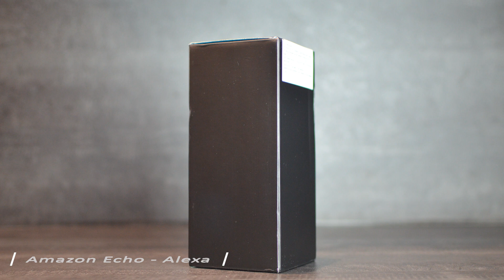Je teste l'Amazon Echo et Alexa (en français) l'assistant personnel d'Amazon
J'ai la chance d'avoir été sélectionné par Amazon pour tester son enceinte connectée, l'Amazon Echo qui embarque Alexa, son assistant personnel. Il s'agit pour le moment d'une beta pour la France. Dans cette vidéo, je vous montre les possibilité d'Alexa et comment ça fonctionne.
Si vous êtes sages, il y aura peut être un épisode 2 dans quelques jours... :)